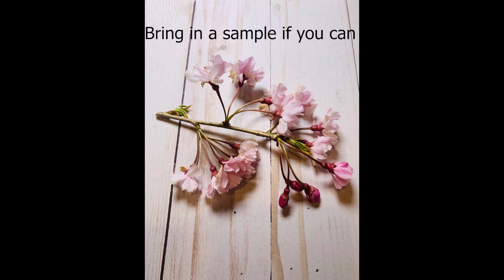Cherry Blossom Painting Tutorial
Here's an intermediate level painting tutorial on how to create a Cherry Blossom Painting.  I hope you enjoy it!  Please share your creations with me and tag me on Instagram @dawnreschdesigns.